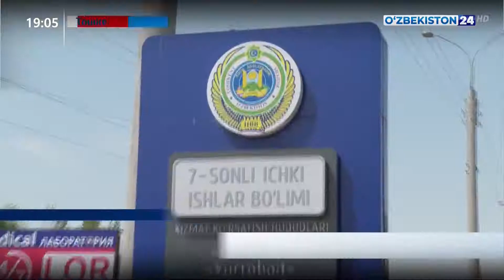Сайёр суд жараёнлари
©️ "Ўзбекистон 24" телеканали "Янгиликлар 24" дастури